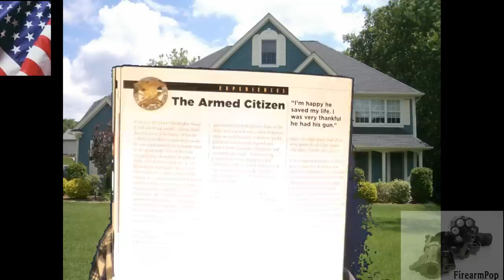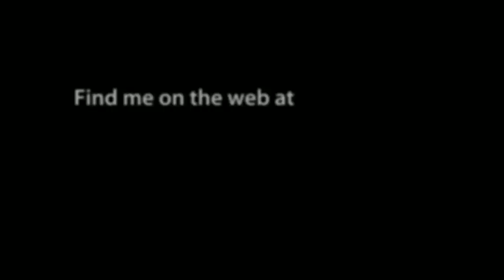Home Defense, Armed Citizen Stories by FirearmPop